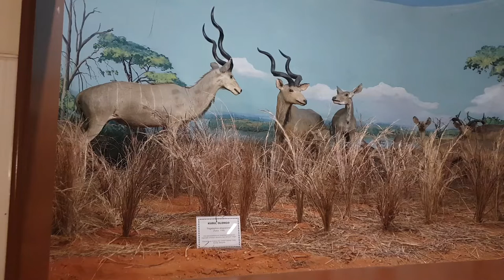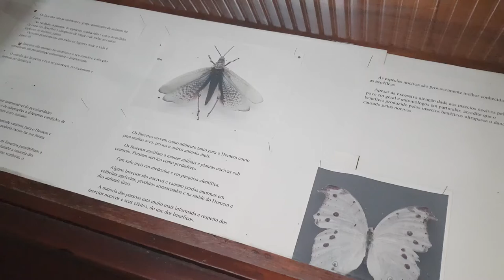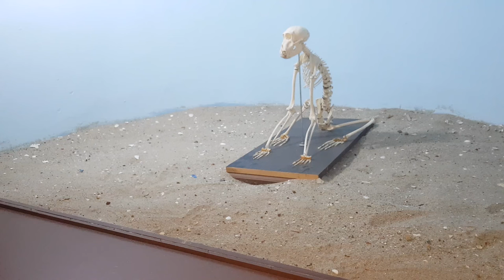TOUR AT MUSEUM OF NATURAL HISTORY - LUANDA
Tour at the Museum of natual history